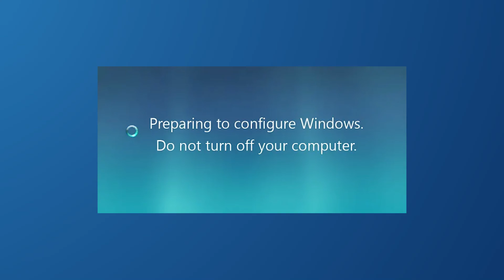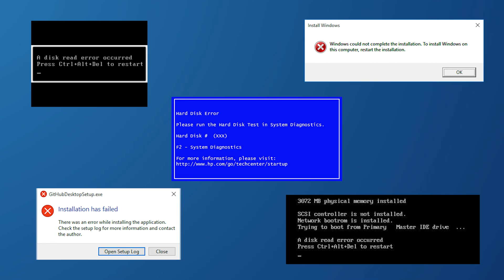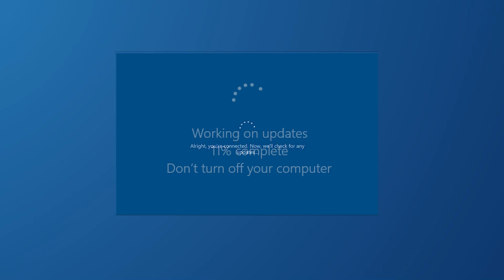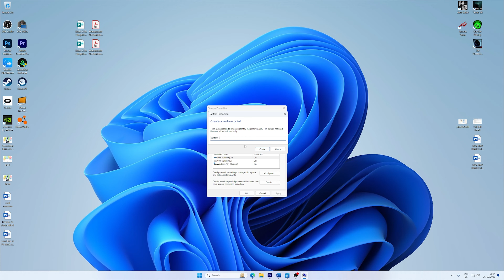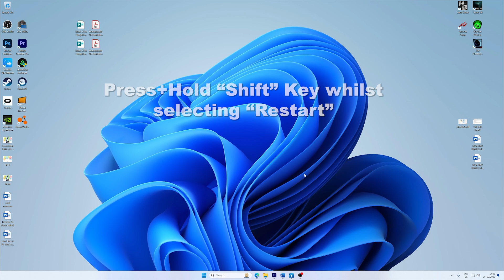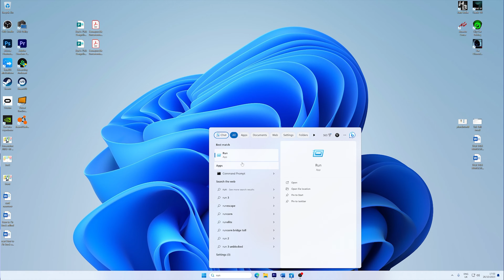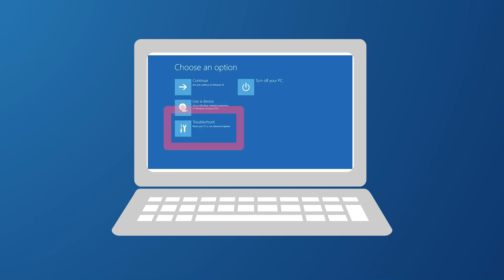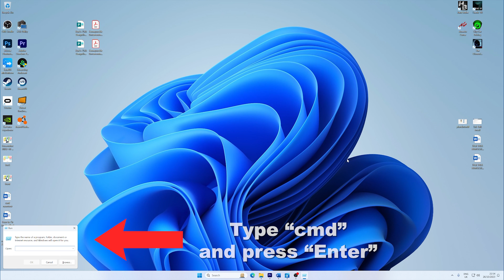Fix - Computer stuck on Preparing to configure Windows screen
In this video, we address a common tech issue that many Windows users encounter – the frustrating "Preparing to configure Windows" stuck screen. Recover data directly More text tutorial

Timestamps:
0:00 Intro
0:52 Reasons for "Preparing to configure Windows" Stuck
2:56 Method 1: Wait Until Windows Updates Install Completely
3:50 Method 2: Use System Restore
4:54 Method 3: Reboot Windows in Safe Mode
5:13 Method 4: Startup Repair for Windows
7:48 Method 5: Run ChkDisk Scan

If you've ever been in the middle of an important task only to find your computer unresponsive and seemingly stuck on "Preparing to configure" screen, you're not alone. It's a situation that can leave you feeling helpless and eager for a solution. There is a lot that goes on in the background during an update process. That is why Windows 10 Updates take a long time to complete. It can be at 35% or 85% or even 100%. The exact error message is:

Preparing to configure Windows, Don’t turn off your computer.

We also looked at some possible reasons behind this problem and provide you with step-by-step instructions, complete with screenshots, to help you fix it. Additionally, we cover multiple methods, including waiting for Windows updates to complete, using System Restore, rebooting into Safe Mode, performing a Startup Repair, and running a ChkDisk Scan.

We did more than the ordinary. We also emphasize the importance of creating system restore points and share valuable tips to prevent and resolve this issue in the future.

We appreciate your time and trust in our channel.